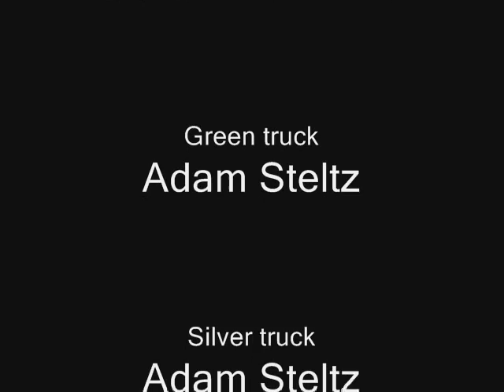Diesel Trucks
Messing around with the movie maker